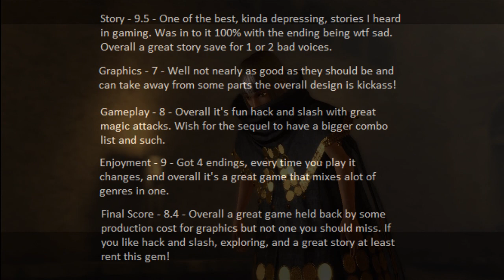Nier - Review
World coming to a end? Check. Magic powers and big swords? Check. Main character is a teenage emo kid? Wait WHAT? A grown man!? A father? Is this really a Square Enix Game!? 0_0! Haha I kid calm down. Nier is a title that came out of nowhere for me and past any expectations I had for it. Find out why Nier is a title you SHOULD check out!

I also have my Own Site with all my New and Old Stuff! Check out the videos, chat on the forum, and enjoy!